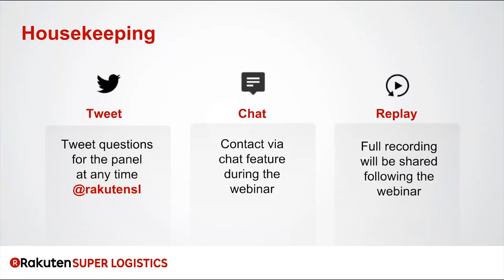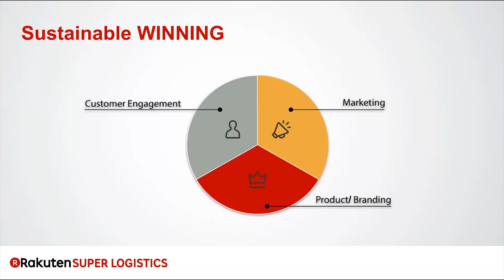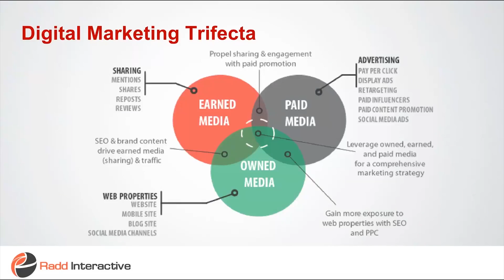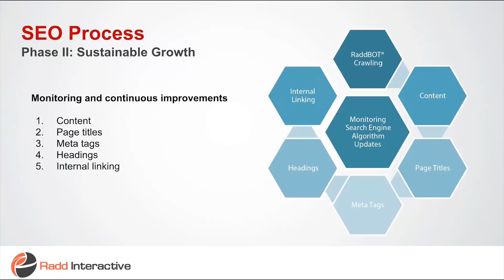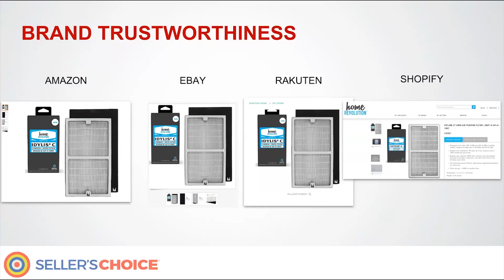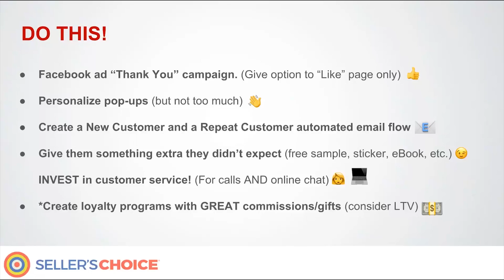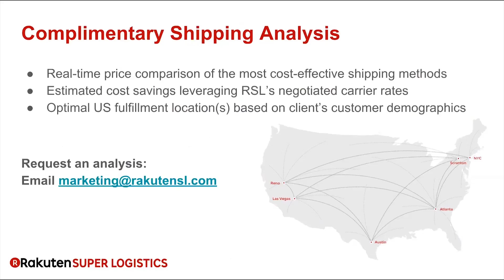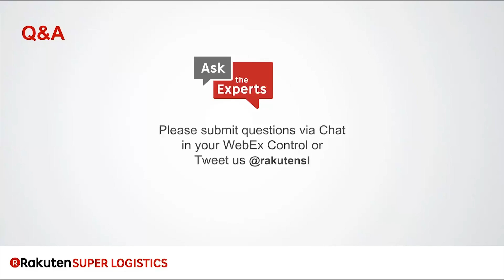Diversified Selling: Marketing Strategies for E-Commerce Growth [WEBINAR]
📰 SELLER'S POST (Daily E-commerce Newsletter)

Check out our next upcoming webinar and see who we'll be speaking with next!

In this webinar, our very own Andrew Maff got to join Rakuten Super Logistics to talk about how e-commerce sellers can diversify their businesses by building a solid brand and selling on multiple marketplaces, not just Amazon.

Listen in as they talk about the ways you can scale your business well over 8-figures by building your brand and diversifying!

Did you like the webinar?!